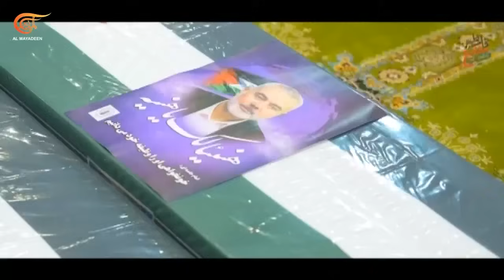تغطية خاصة | قراءة في مقابلة الشهيد إسماعيل هنية مع موقع قائد الثورة السيد علي خامنئي | 2024-08-04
الميادين تبث مقابلة خاصّة أجراها الموقع التابع لقائد الثورة والجمهورية الإسلامية السيد علي خامنئي مع الشهيد اسماعيل هنية قبل ساعات من اغتياله.

الشخصيات المشاركة: د. حبيب فياض - خبير بالشؤون الإقليمية - الميادين، عادل شديد – خبير بالشؤون الاسرائيلية - الخليل، ابراهيم المدهون - كاتب ومحلل سياسي فلسطيني - اسطنبول

شاهدوا أيضاً:
التأثير الإستراتيجي لاعتداءات الاحتلال الإسرائيلي... بين الواقع والإستعراض
التصفيق والإبادة.. أين غزة؟
https:youtu.be5eeaVw_pa68
لماذا تبدّل الخطاب الإعلامي تجاه جو بايدن؟
https:youtu.behin-kGoNWN0
مسّيرة "يافا" اليمنية تقصف قلب "تل أبيب"
https:youtu.beN5-xwOOXcW8
الانتخابات الفنزويلية في "عيون الغرب"
https:youtu.beZgi1bIztpv0